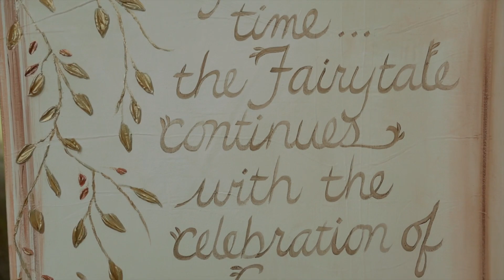Marissa + Neo Fourth of July Fairytale Wedding Teaser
Marissa and Neo got married in Buena Vista on Fourth of July! They had the most beautiful DIY fairytale wedding and I was so grateful to have had the opportunity to capture it for them!